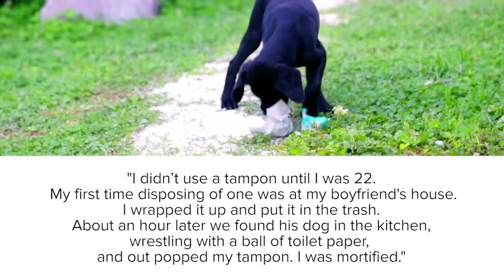7 First Tampon Stories That'll Make You Laugh And Cringe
Do you have a story that can beat these?!

MUSIC
Lady Things